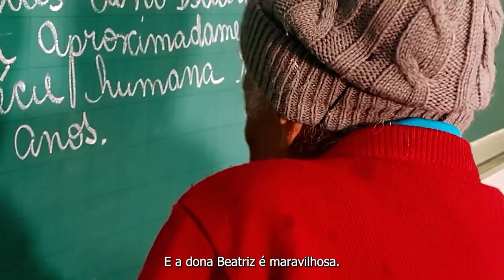Ser Aluno na EJA Beatriz